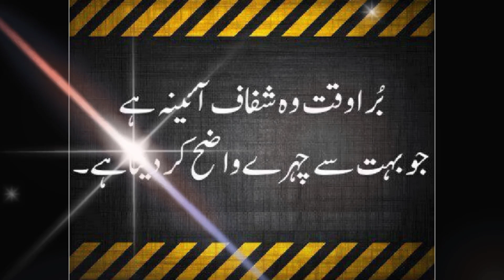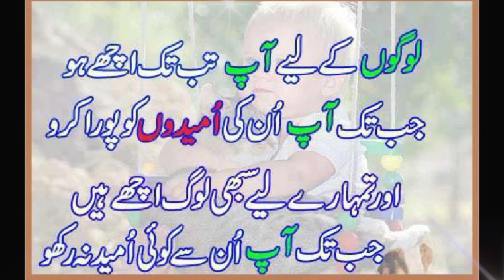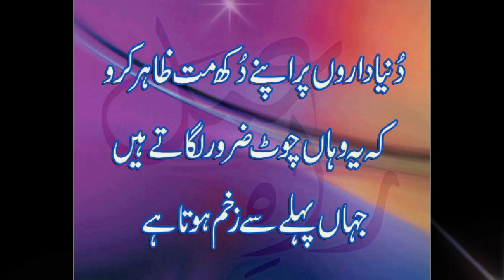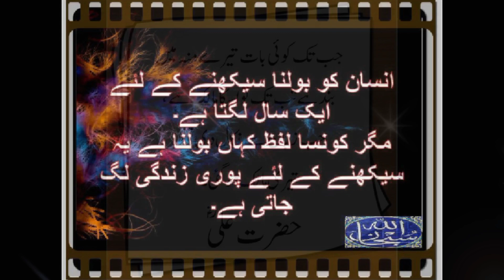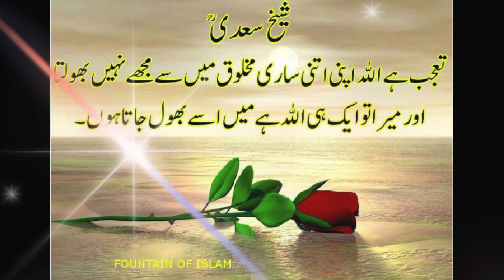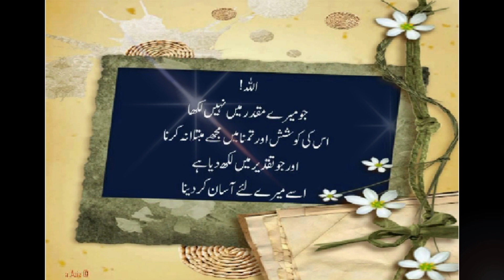zindagi badal dene wala aqwall/Life channing aqwall زندگی بدل دینے والے اقوال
Your Theory;
zindagi badal dene wale aqwal

zindagi badal dene walay aqwal,zindagi badal dene wale urdu aqwal e zareen,aqwal
zindagi badal deny wale aqwal
zindagi badal dene wale alfaz
Islamic royal story channel